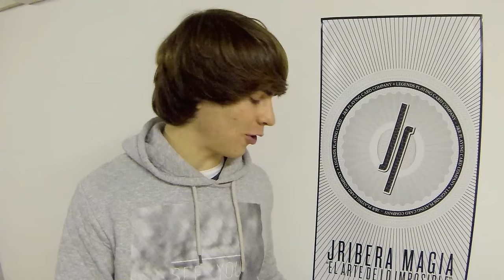2016 - Movimientos de magia y cardistry con cambios de color + 3 SORTEOS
¡Gracias a todos por este año tan bueno! Y por un 2016 mejor con todos los que ya estáis y los que faltan por venir ;)